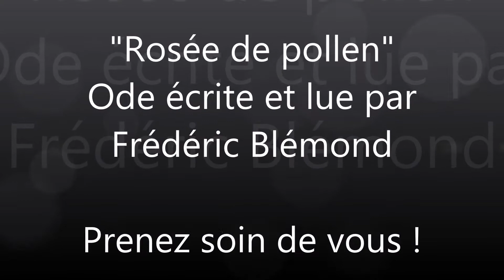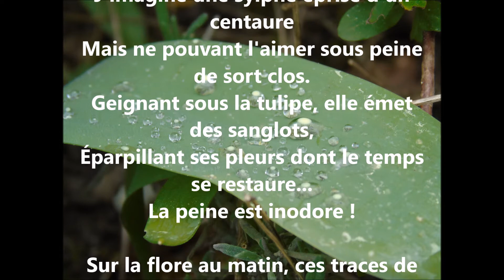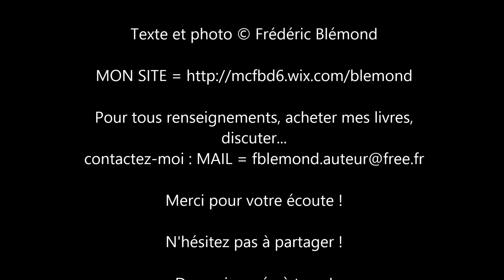Rosée de pollen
Petit poème inspiré d'une photo faite il y a quelques jours.